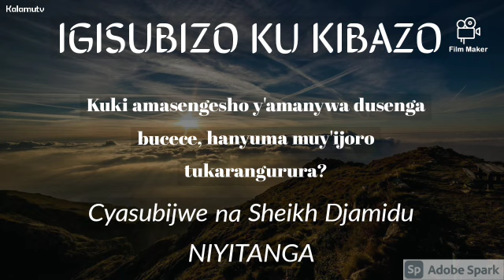Kuki amasengesho y'amanywa dusenga bucece hanyuma muy'ijoro tukarangurura? by Sh. Djamidu